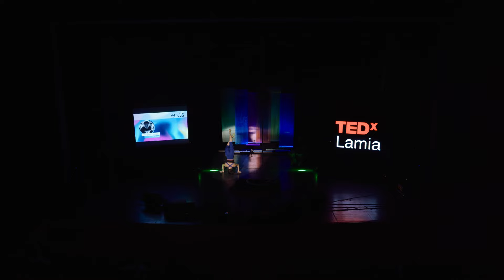Live Performance | Kiriaki Baili | TEDxLamia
Kyriaki Baili and Giorgos Garozis at the stage of TEDxLamia 2022 Η Κυριακή Μπαΐλη ασχολείται με τα εναέρια ακροβατικά ως προπονήτρια, τα τελευταία πέντε χρόνια, και ως αθλήτρια και performer τα τελευταία εννέα. Τα εναέρια ακροβατικά αποτελούν μια παραστατική τέχνη και εντάσσονται στις τέχνες του τσίρκου. Στόχος της είναι να μεταδώσει τη γνώση της τόσο στο κομμάτι της τεχνικής στον εναέριο εξοπλισμό όσο και να συμβάλλει στην δημιουργία δράσεων υψηλής αισθητικής και τεχνικής εκτέλεσης, που αποτελεί βασικό κομμάτι του σύγχρονου τσίρκου.

Γνώρισε τα εναέρια ακροβατικά κατά την διάρκεια της φοιτητικής της πορείας στο Εθνικό Μετσόβιο Πολυτεχνείο. Παράλληλα με τις σπουδές της παρακολούθησε πολυάριθμα μαθήματα και σεμινάρια έμπειρων και καταρτισμένων δασκάλων, στην Ελλάδα και στο εξωτερικό (Νέα Υόρκη, Βαρκελώνη και Βερολίνο). Καθώς περνούσαν τα χρόνια και η τριβή της με τα εναέρια ακροβατικά γινόταν όλο και μεγαλύτερη, αποφάσισε ότι αυτός είναι ο δρόμος που θέλει να ακολουθήσει.
Τώρα πια έχει ανοίξει τον δικό της χώρο εκγύμνασης και διδασκαλίας στο Γκύζη, το Momentum Aerial Acrobatics, όπου πέρα από μαθήματα, καλούνται δάσκαλοι από Ελλάδα και εξωτερικό για διάφορα σεμινάρια εναέριων ακροβατικών και ακροβατικών εδάφους. This talk was given at a TEDx event using the TED conference format but independently organized by a local community.